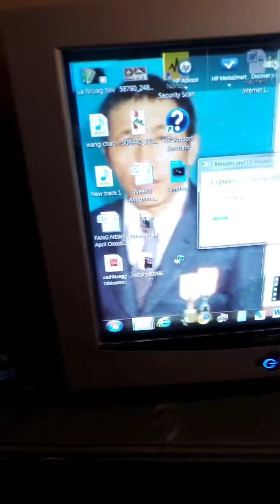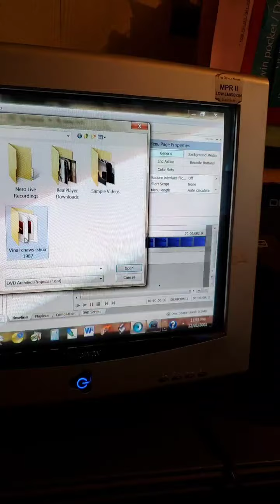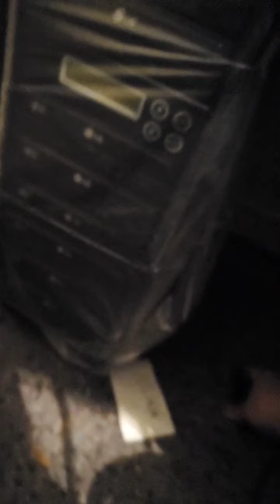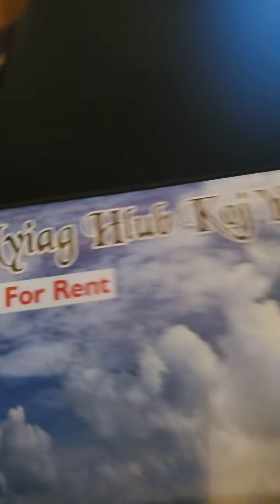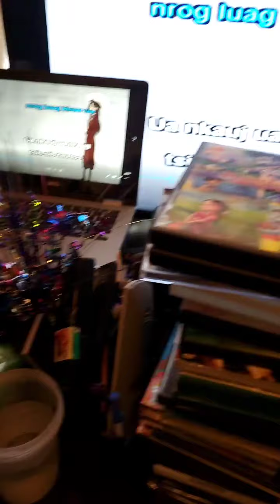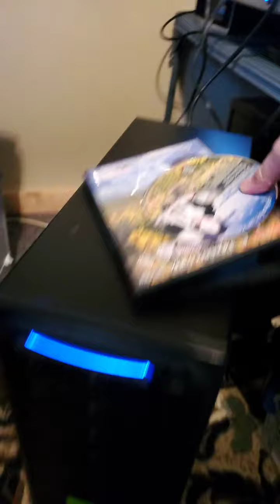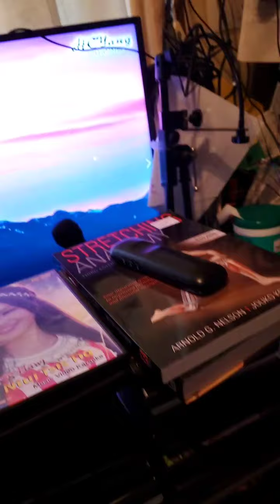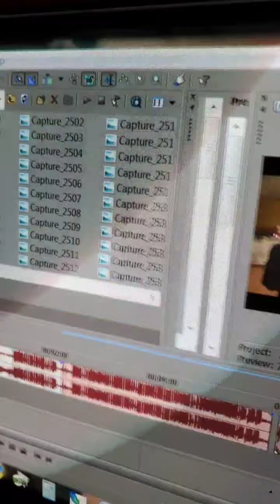🎥 producer tuag Vim YouTube 03.04.2021